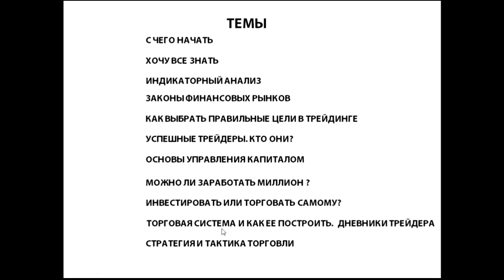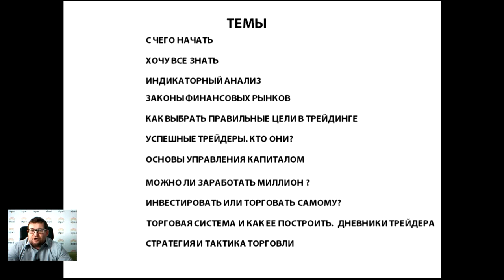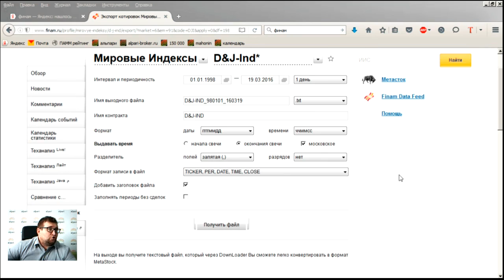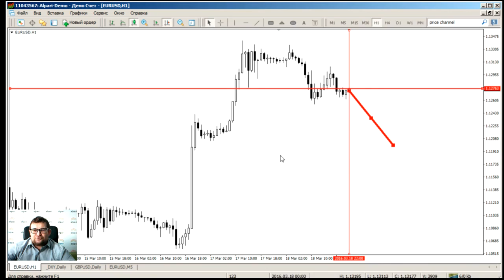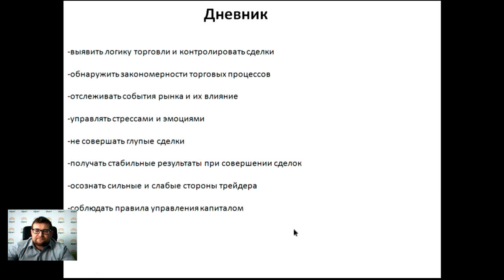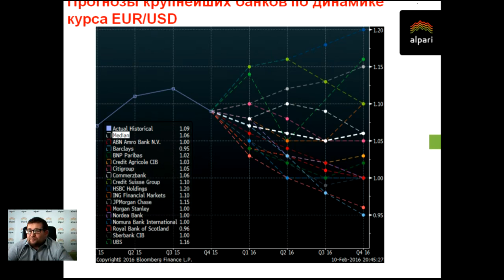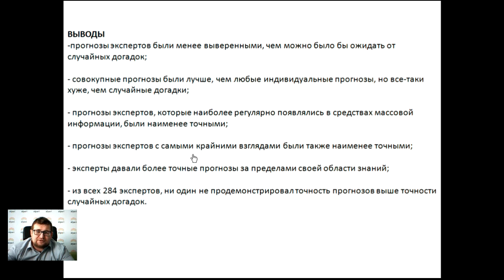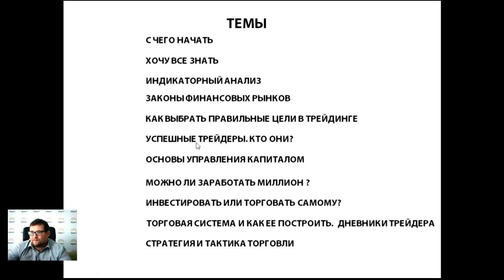Клубный день "Трейдинг. Мифы и реальность" от 19.03.16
Вебинар проводил: Ведущий финансовый эксперт, преподаватель официального партнёра компании Альпари в г. Казани, Владимир Тишко.

Источник: alpari.ru.